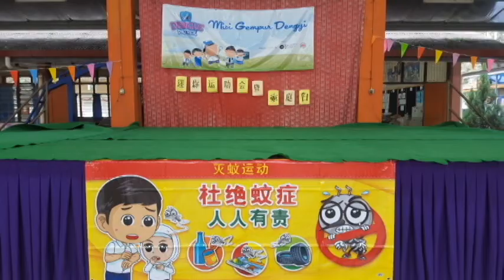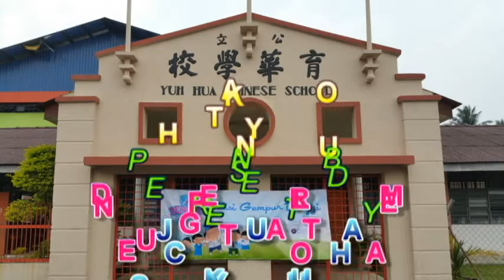FUN DAY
Fun day is one of the Dengue Patrol Program 2015. It consisted the frog mos game which delivered the messages of the awareness of dengue fever.